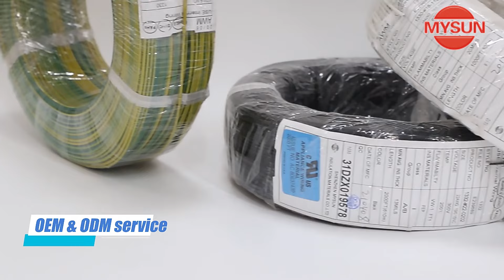Copper FEP Insulated Wire Cable 200V 30awg UL1332 Stranded Conductor Type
We can provide Copper FEP Insulated Wire，200V FEP Insulated Wire，30awg FEP Insulated Wire and so on.
Shenzhen Mysun Insulation Materials Co., Ltd., quality Copper FEP Insulated Wire Cable 200V 30awg UL1332 Stranded Conductor Type manufacturer from China.